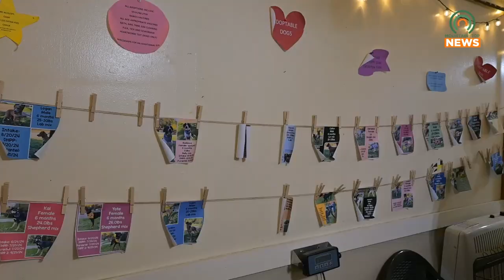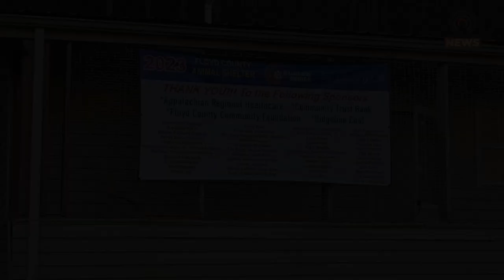Michael Adams Advocates for the Floyd County Animal Shelter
Kentucky Secretary of State visited Prestonsburg to advocate for the Floyd County Animal Shelter on Tuesday, November 26, 2024.